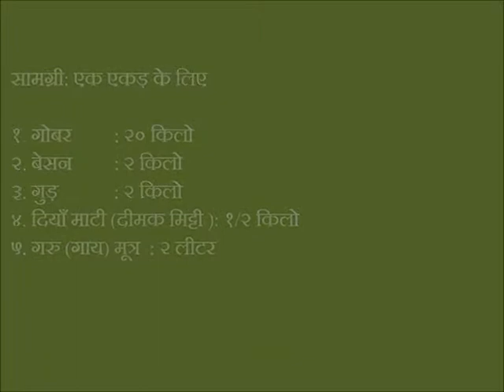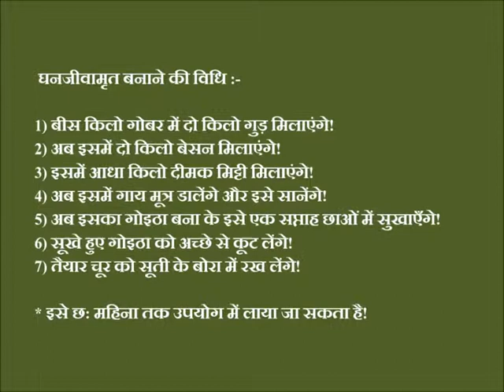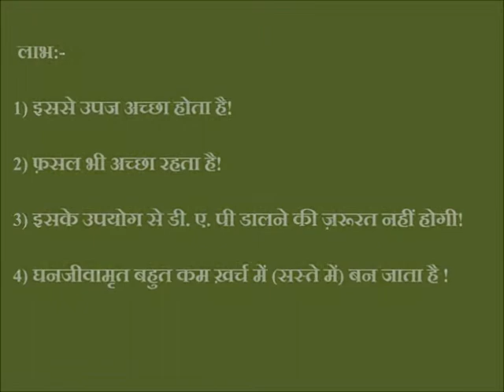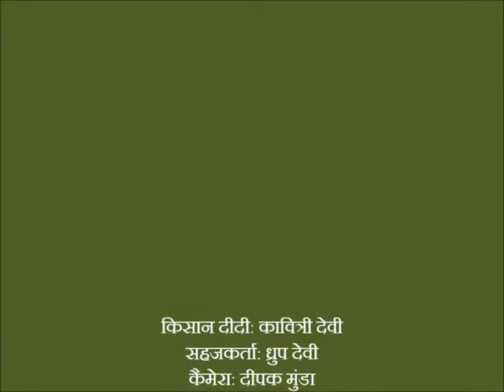Ghanjeevamrit Vidhi aur upyog_JSLPS_Ranchi